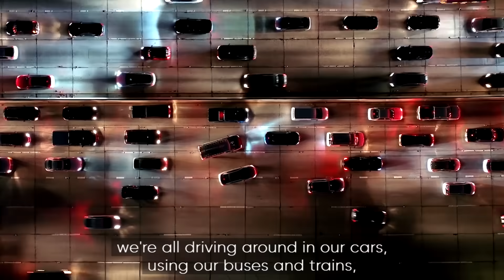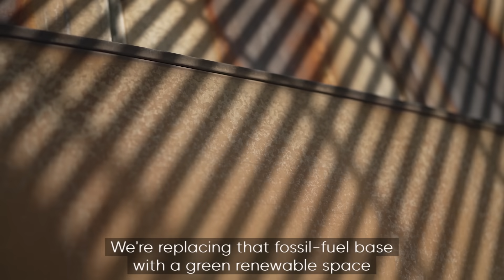HyshiFT Consortium | Producing Sustainable Aviation Fuel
The HyShiFT project will produce synthetic Sustainable Aviation Fuels (SAF) at Sasol’s world-scale Fischer-Tropsch (FT) facility in Secunda, South Africa.

Sasol, Enertrag, Linde and HydRegen established the HyShiFT Consortium to collaborate on creating a cleaner alternative fuel for the aviation industry.

HyShiFT forms part of the proof-of-concept transition projects that will move South Africa from a coal-based to a low carbon economy, while prioritising much-needed socio-economic imperatives.

The project is expected to avoid up to half a million tonnes of CO2 per annum and supports the establishment of the just energy transition between the EU and South Africa.

Series presented by the World Energy Council and produced by BBC StoryWorks